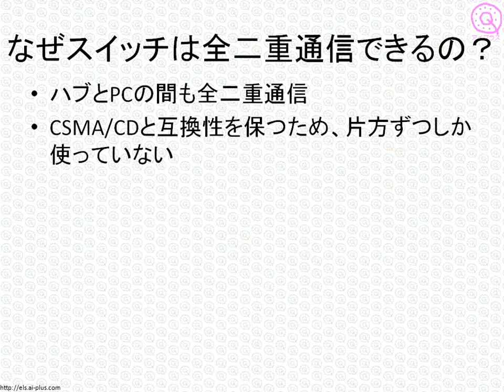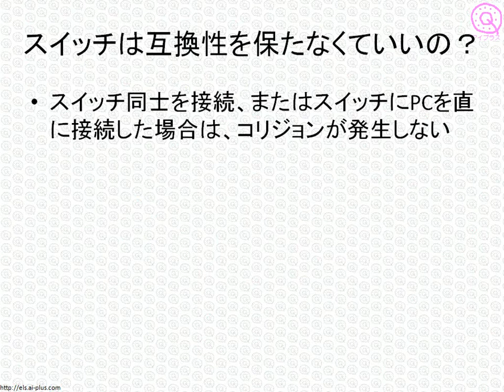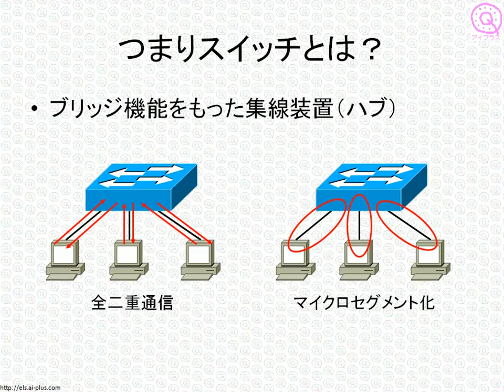CCNAネットワーク基礎講座「スイッチって何？」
無料で学べるオンライン講座 アイプラスが提供する、IT・コンピュータ関連講座の中から、「スイッチの仕組みとマイクロセグメント」についてご紹介します。この動画は、これからコンピュータネットワークについて学ぶ方だけでなく、CCNAやLPIC、MCPを目指す方、情報処理技術者試験のネットワークスペシャリストを目指す方にも、十分お役に立てるかと思います。
当サイトでは、コンピュータネットワークとセキュリティ入門のビデオ講義と練習問題を、無料で配信しています。ぜひご利用ください。